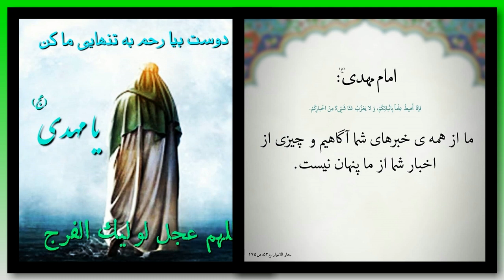دعای گروهی از جوانان، ظهور امام زمان عج الله فرجه را بیست سال جلو انداخت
Islamic Lecture (farsi)
Shiite Religious Lecture about Hazrat Imam Mahdi P.B.U.H
Language: Persian
Lecturer: Mohammad Hossein Yousefi
Lecture: دعای گروهی از جوانان، ظهور امام زمان عج الله فرجه را بیست سال جلو انداخت
سخنرانی مذهبی درباره حضرت آقا امام زمان عج الله فرجه الشریف بحق حضرت زینب کبرا سلام الله علیها